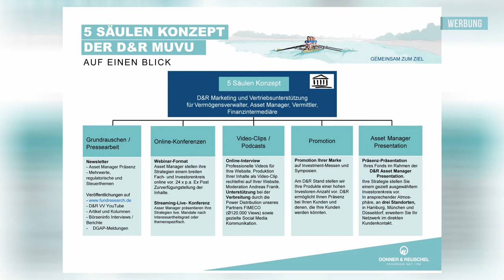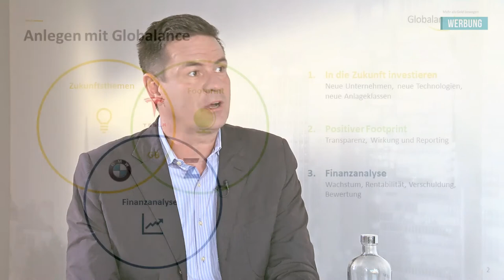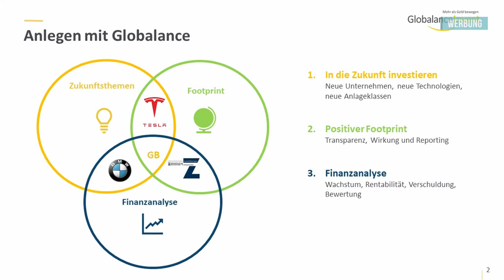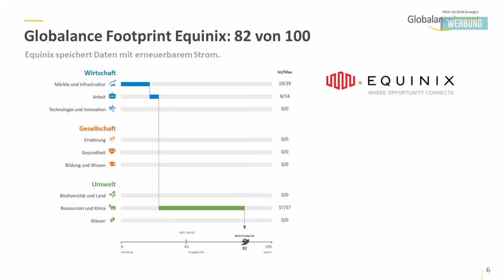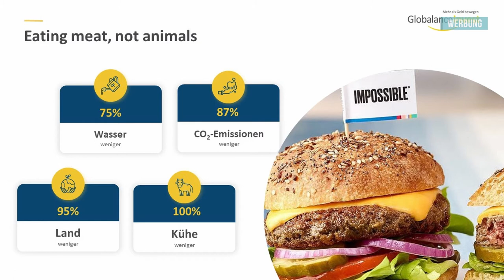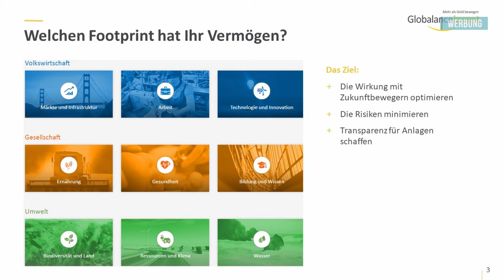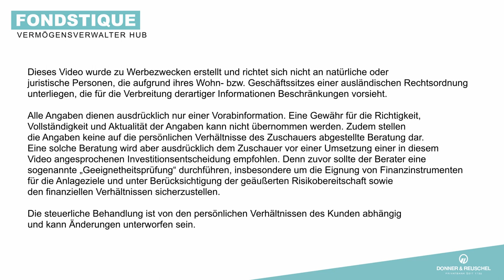ESG & Nachhaltigkeit: Wer nicht mit der Zeit geht, geht mit der Zeit - Vortrag Fondstique 2020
DONNER & REUSCHEL hat sich im Rahmen der digitalen Messe Fondstique von HANSAINVEST am 15. Oktober 2020 einem breiten Publikum präsentiert: rund 30 Minuten geballtes Wissen rund um die Themen ESG, Nachhaltigkeit und Impact Investing. Zu Gast waren:
- Edda Schröder, Invest in Visions
- Christoph Klein, ESG Portfolio Management
- Werner Hedrich, Globalance Invest
- Vorwort: Gunnar Rieke, DONNEr & REUSCHEL zum neuen Vermögensverwalter HUB